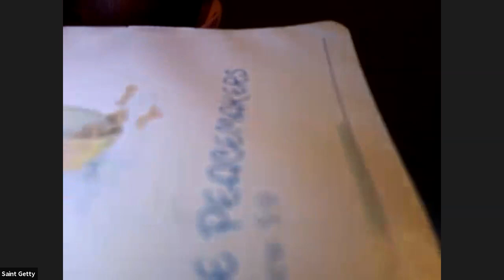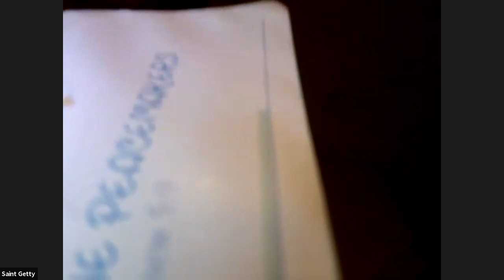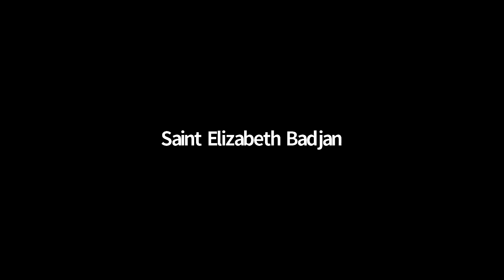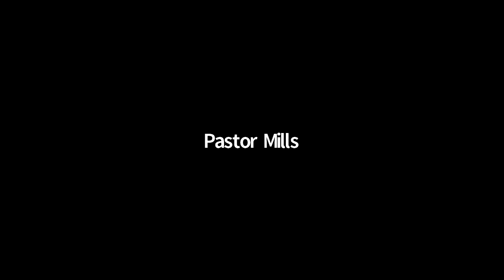USA ASSEMBLY - REVIVAL DAY 10 PRAYERS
All saints